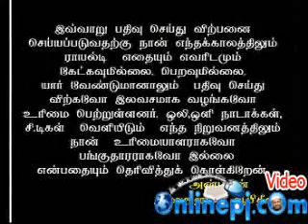nabihal nayaham varalaaru 1